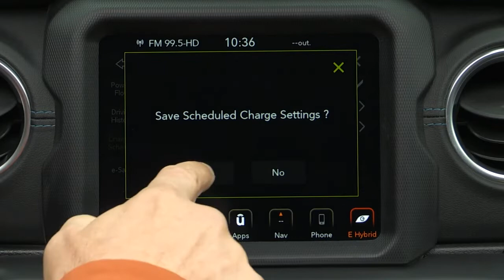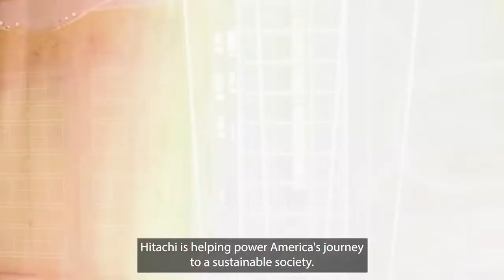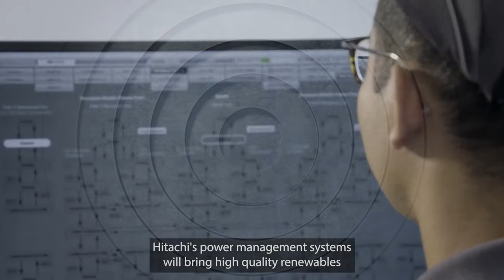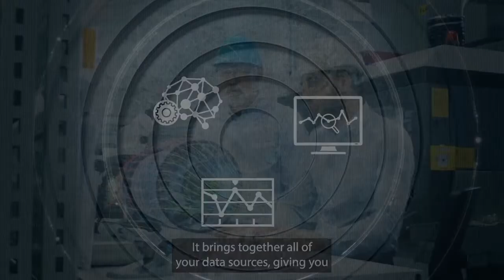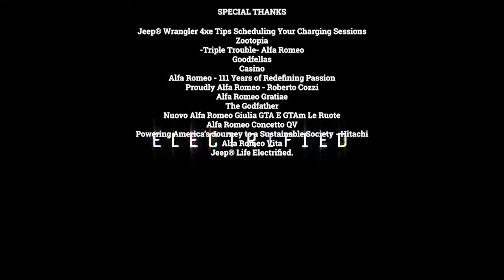Nash & Pepper ft. Rogue Raven Victoria Mus Cathy Burton